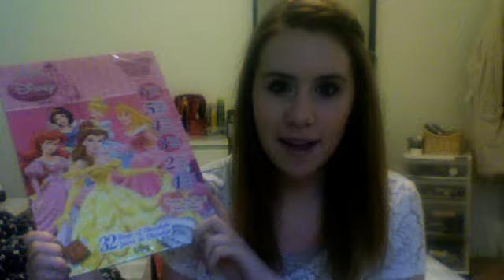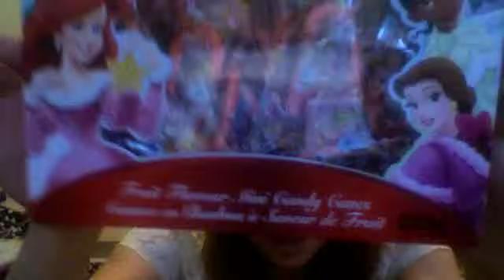Pre Christmas haul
Fashion442008's webcam video November 12, 2011 01:47 PM